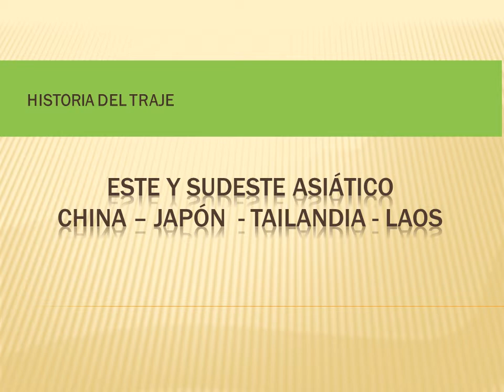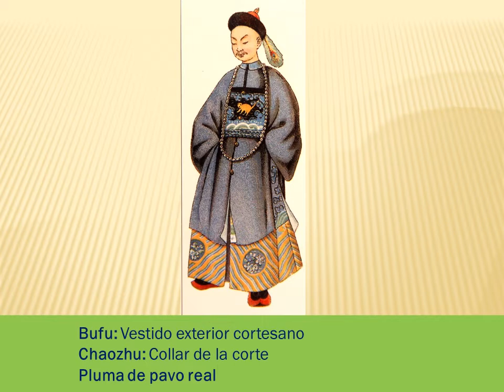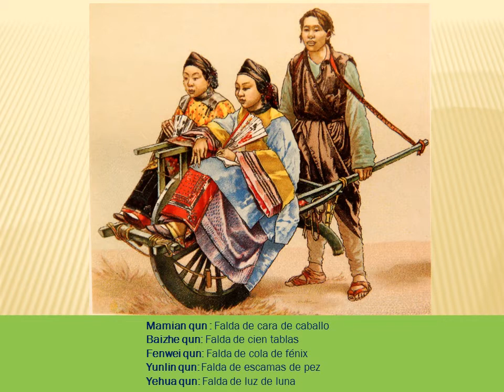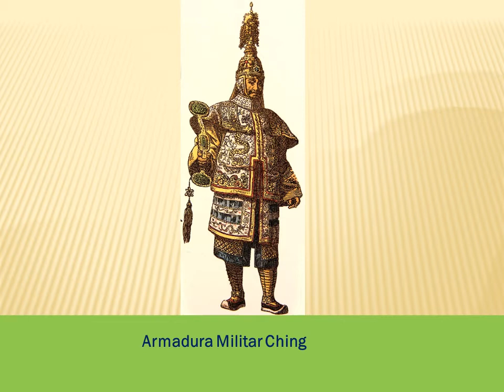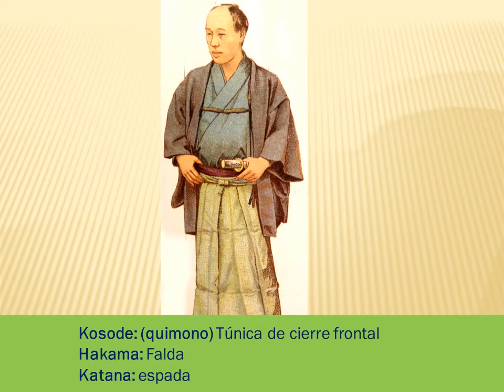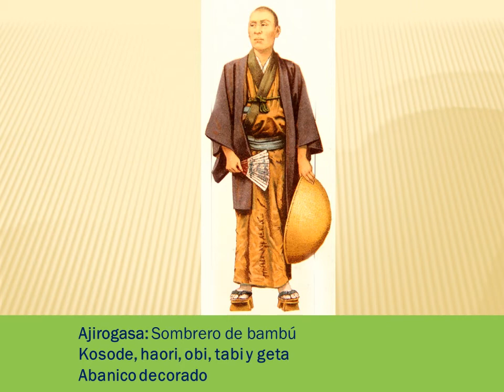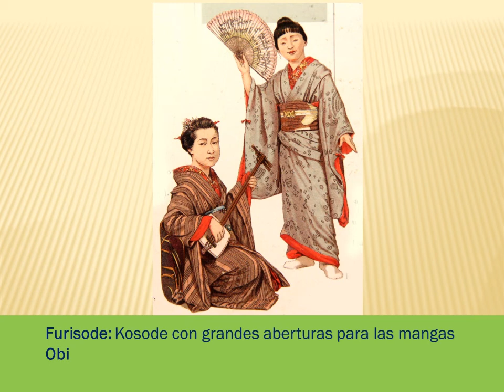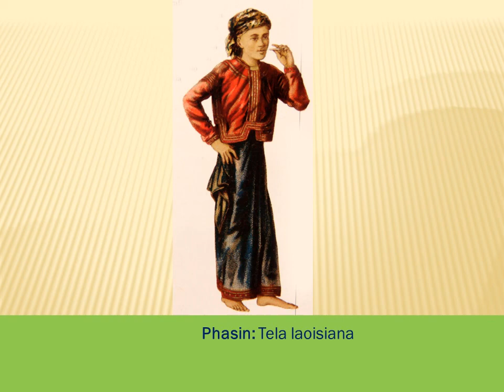HISTORIA DEL TRAJE EN EL ESTE Y SUDESTE ASIÁTICOS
China, Japón, Laos y Tailandia en el siglo XIX